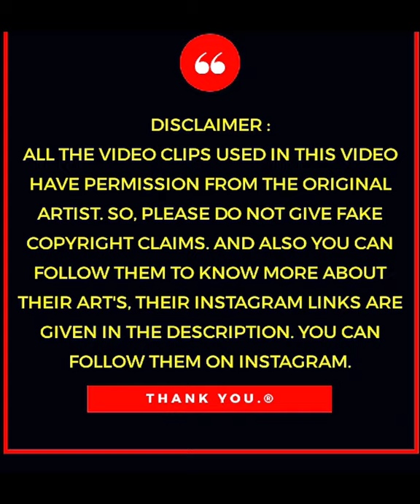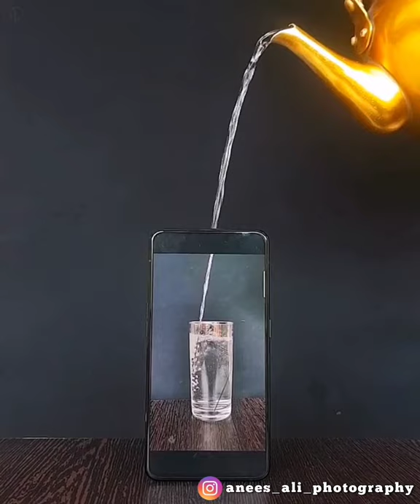Photography To Another Level | Satisfying 😍 Amazing photos Creative ideas! | RANAJIT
👆Go check it out this great Photographer!

It's positive! Photographers on Another Level! Amazing photos Creative  ideas! How are filming going
Here you can find many interesting and unique videos!

© Copyright:
Permission for all clips used in this video is taken from the original artist.